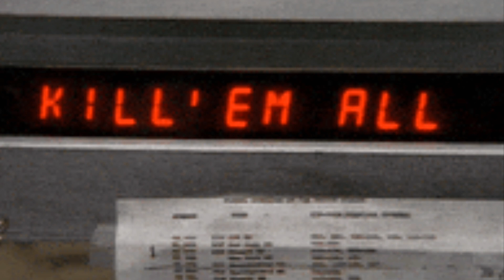Mic In My Hand (Clown Head Hunter)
Clown Head Hunter "Mic In My Hand" From His New Mixtape "Juggalo Misfits" Available Now On All Major Streaming Platforms!